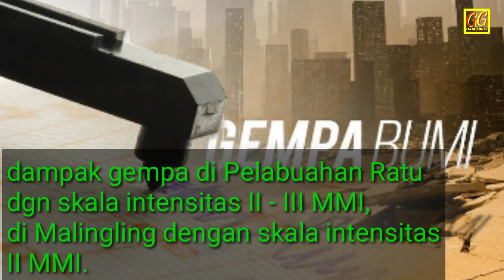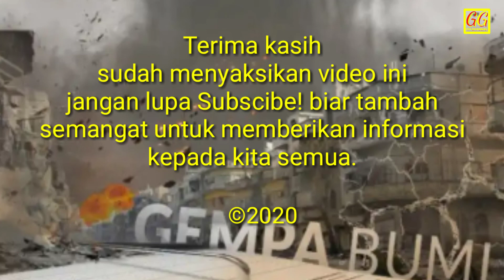WASPADA! Gempa 3,7 SR Guncang Lebak - Banten 20 Januari 2020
Pada hari senin 20 Januari 2020 gempa bumi berkekuatan 3,7 SR mengguncang Lebak - Banten sekitar pukul 12.55 WIB. Hempa bumi yg terjadi di Lebak TIDAK BERPITENSI TSUNAMI! Berdasarkan BMKG gempa bumi di Lebak adalah gempa dangkal, akibat gempa yg mengguncang Labak belum ada laporan kerusakan bangunan, korban luka dan meninggal.
Kita yang berada di pesisir Pulau Jawa bagian selatan diharapkan untuk tetap waspada dan pantau terus informasi dari BMKG, jangan mudah memerima pesan hoax yang dapat membuat kita panik.